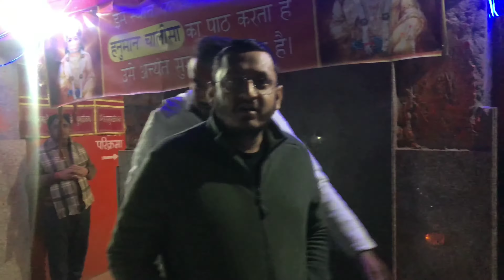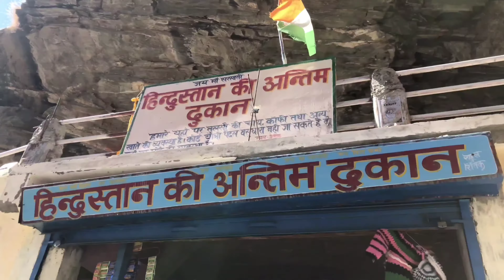Shri Badrinath Dham Yatra | November 2020 Badrinath kedarnath Mana Rishikesh #2022